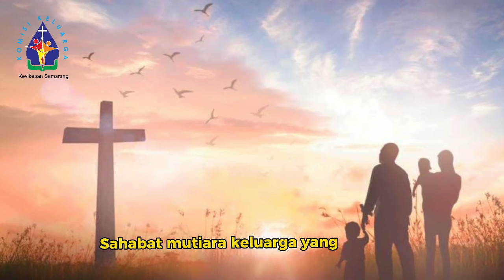Mutiara Keluarga #20 - Ketaatan | Komkel Kevikepan Semarang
20 Desember 2023

Tema:
Ketaatan

Oleh:
Irene Hubaya

Keluarga Kudus Nazareth,
Doakanlah kami